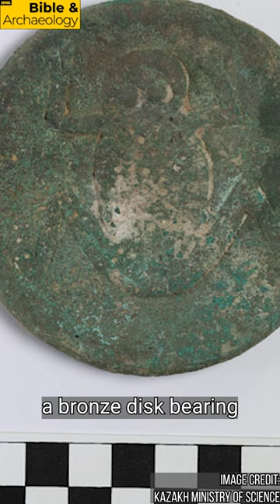Bronze Age Burial of Girl Discovered in Kazakhstan | Bible & Archaeology NEWS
Archaeologists have discovered the bronze age burial of a girl in modern Kazakhstan with a collection of grave goods including  a bronze disk with an engraving of a frog, 180 astragali (animal knuckle bones), and a mirror.